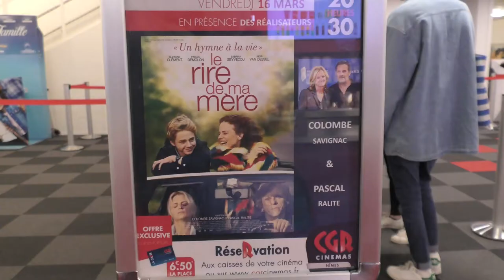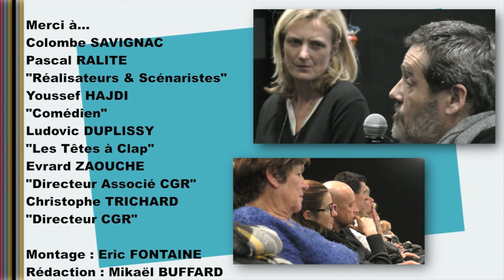"Le rire de ma mère" film (CGR Nîmes les têtes à Clap)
Présentation du film avec Youssef Hajdi, Colombe Savignac, Pascal Ralite...Un reportage pour et